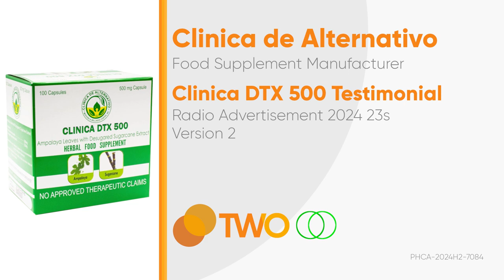Clinica DTX 500 Radio Ad 2024 23s (Testimonial Version 2) [ST]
Ito po ang 2024 Radio Ad ng Clinica DTX 500 (Testimonial Version 2).

DRPSTwo 8927: Clinica DTX 500 Radio Ad 2024 23s (Testimonial Version 2) [ST]